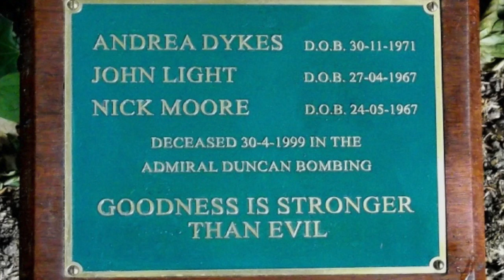West End Walkabout with Caroline Sheen! Part 1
Would mean so much if you let someone else know about my videos! Thank you! Mx

I am Matt Harrop and Im an actor!